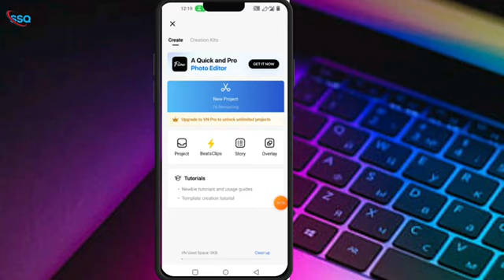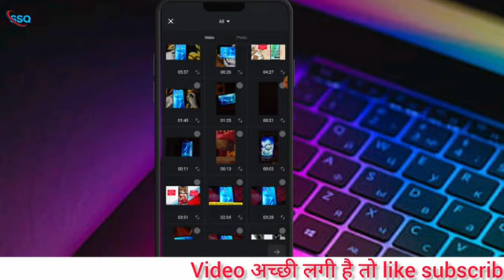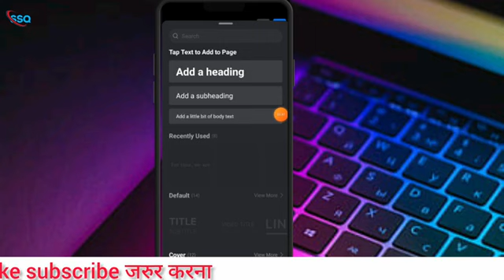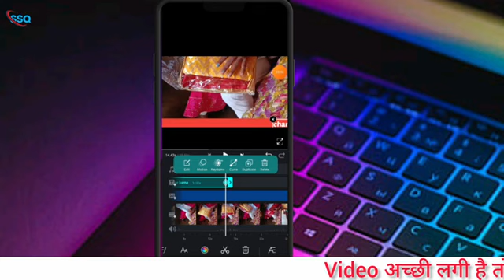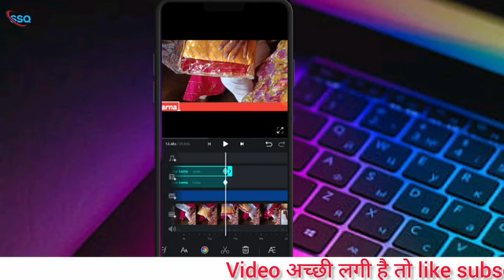How to Running Text Video In VN App !! Running Text Video Kaise Banaye !!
video name :- How to Running Text Video In VN App  !!  Running Text Video Kaise Banaye !!

is video me running text video kaise banaye , how to running text video in an app , how to make running text video in vn app , running text video kaise banaye iske bare me details me bata gaya hai aagar aapko ye vidoe pasand aaya to mere vidoe ko like or channel ko subscribe jarur kare thankyou.

so friends is channel me aapko hamesha mobile setting or all app setting ka tutorial mil jata hai aagar aapko is type ka vidoe ko dekhna hai to mere channel ko subscribe jarur karna thankyou.

running text video kaise banaye
how to make running text video in vn app
vn app me text running video kaise banate hai
vn app me running text video kaise banate hai

thing then he himself will be responsible.

Thankyou.